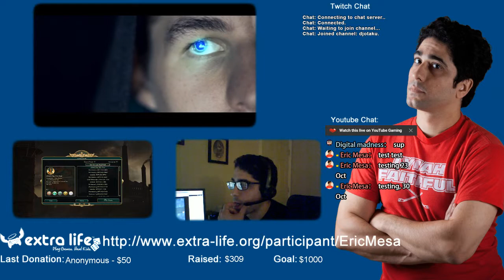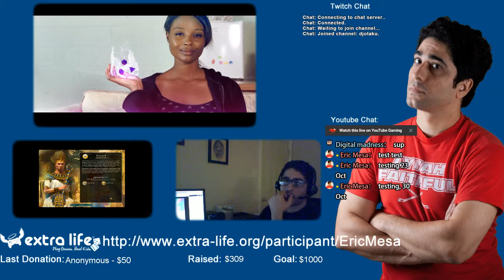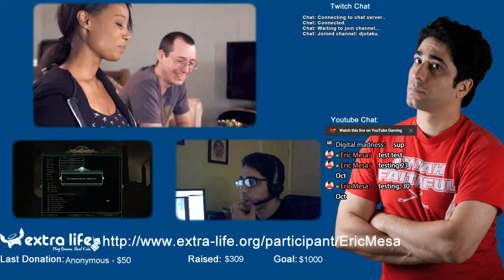Extra Life Cast: Multi-player Civ 5 - 20151109